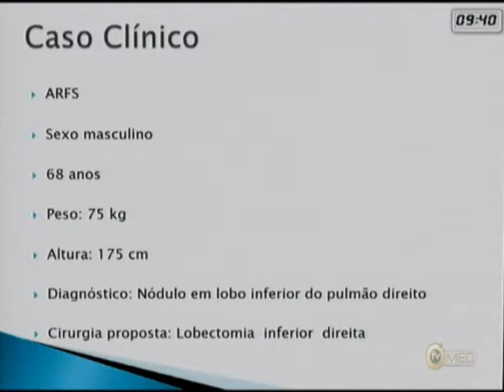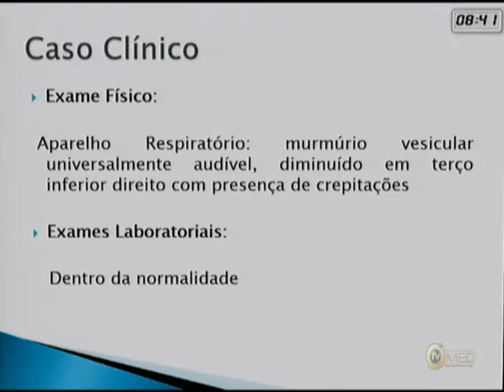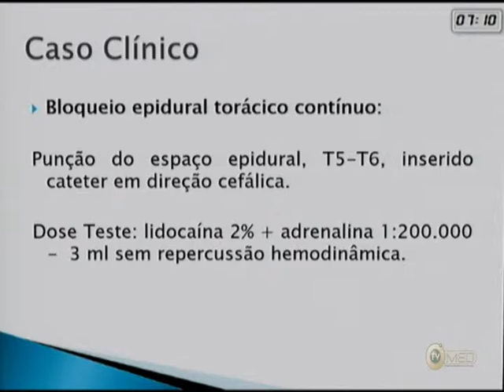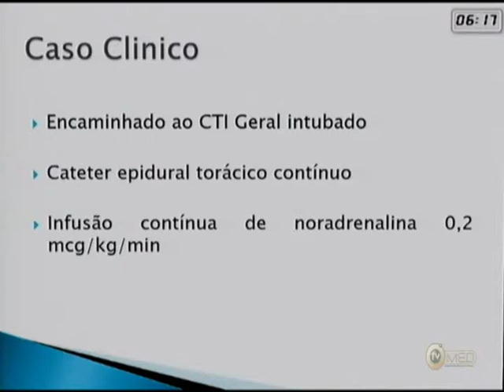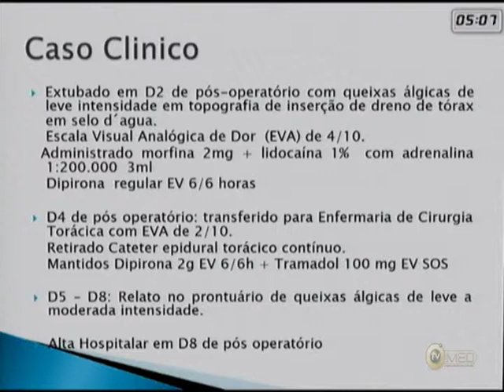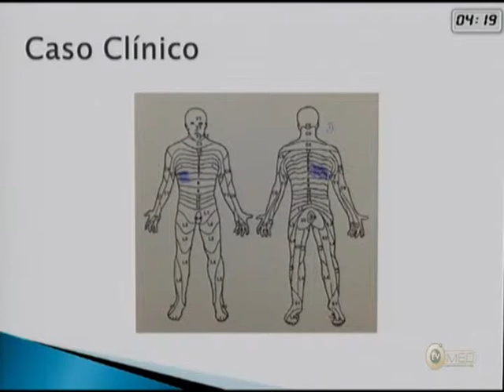Aula VII (Parte 2/3) | Dor neuropática pós toracotomia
Dor neuropática pós toracotomia
- Dra. Solange Maria Laurencel
JAERJ 2015